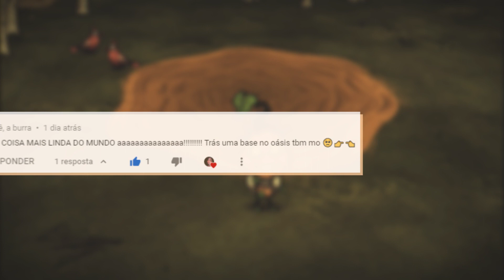[Don't Starve Together] Base no Oasis🌴 - Speed Build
Essa é a primeira vez que eu faço uma base no Oasis, não sei se eu conseguir fazer ela funcional mas eu gostei bastante do resultado. Se quiserem var mais alguma construção é só pedir nos comentários!

【MOD's 】
- Too Many Items Plus
- Geometric Placement